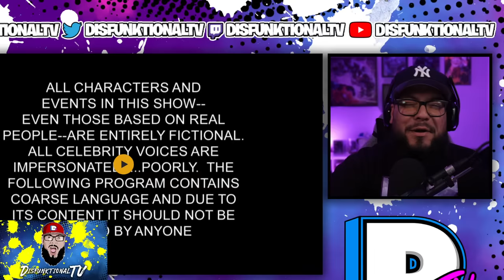South Park: The Death Camp of Tolerance Reaction (Season 6, Episode 14)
► Follow DisfunktionalTV On All Socials 👇🏽⬇👇🏽